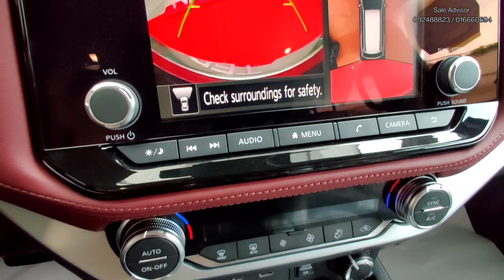2022 Nissan Terra White Color - 7 Seats SUV | Exterior and Interior Walkaround